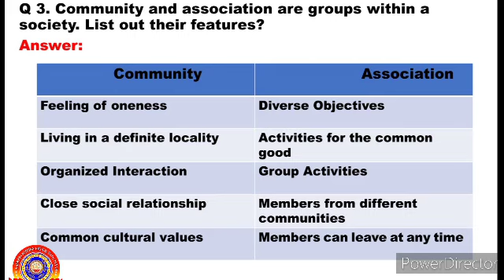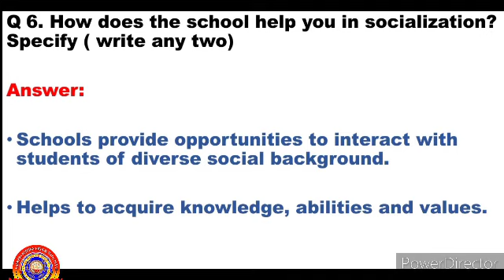KRSMA#Standard 7 Social Science Notes Chapter 11 Individual And Society.